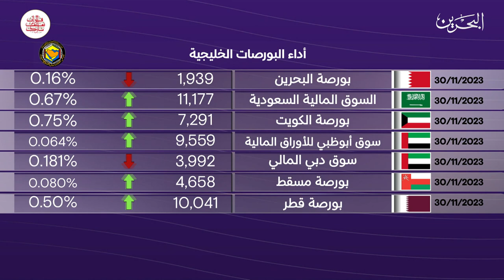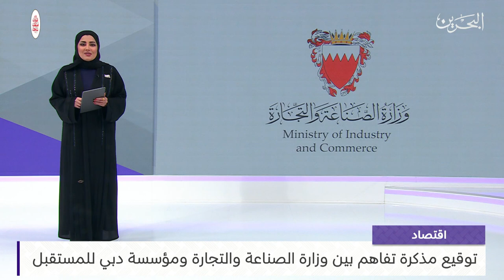البحرين مركز الأخبار : النشرة الاقتصادية 30-11-2023